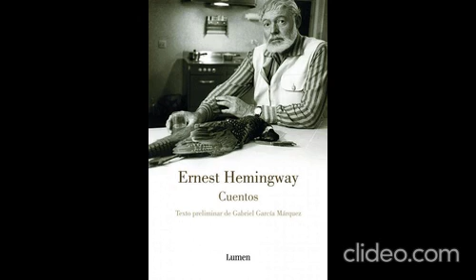Cuento "En otro país", de Ernest Hemingway